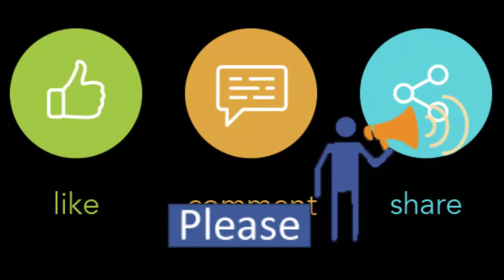Very Comfortable Ladies Tops